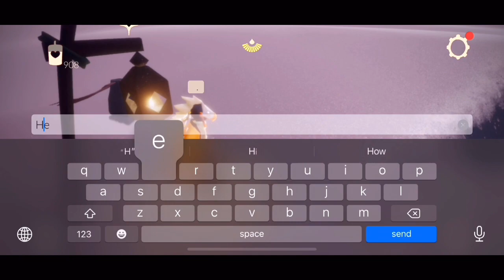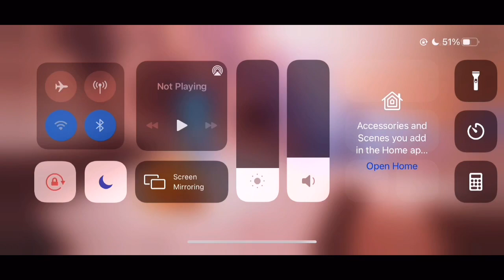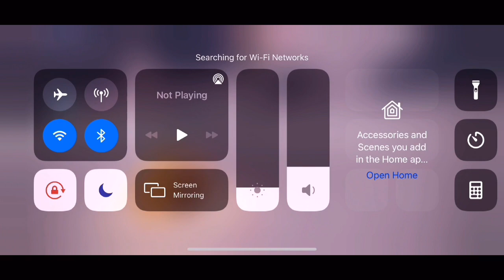Season of Dreams - Quest 2! | Sky: Children of The Light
Hello dearest friends! Quest 2 of Season of Dreams is here! If you has the same problem, try to turn off and turn on your connection/wifi.

BGM
Link: -

Sky: Children of the Light is a social indie adventure game developed and published by Thatgamecompany. The game are available on IOS, Android and Nintendo Switch (upcoming)